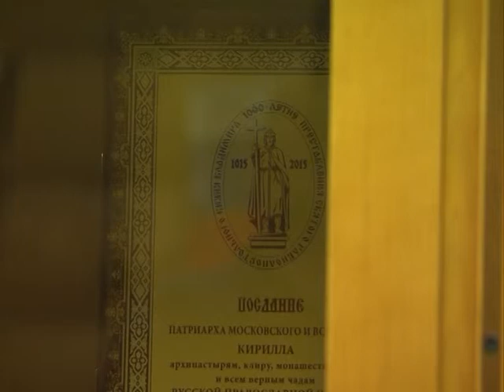Русская Арктика.Вербное воскресенье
В канун церковных и государственных праздников епископ Нарьян-Марский и Мезенский Иаков обращается к зрителям телеканала «Север» со Словом Божьим в программе «Русская Арктика».